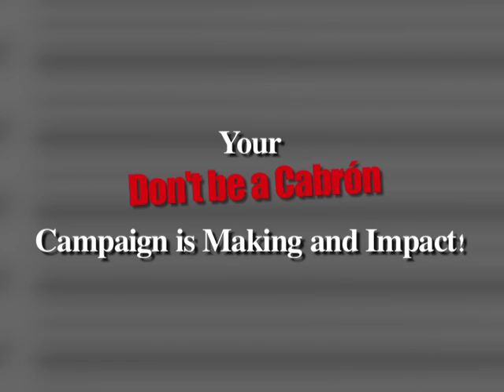Axel Caballero Talks about Cuéntame's Voting Campaign - En Contexto - October 21, 2010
Axel Caballero appears on En Contexto to discuss voting, and address the "Don't Vote" ad put out by 'Latinos for Reform.' ABOUT BRAVE NEW FILMS